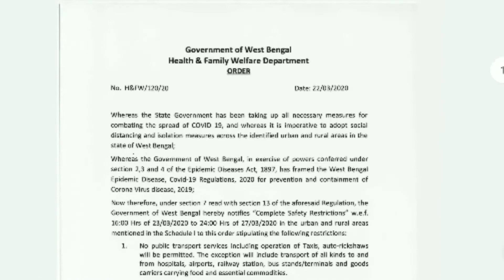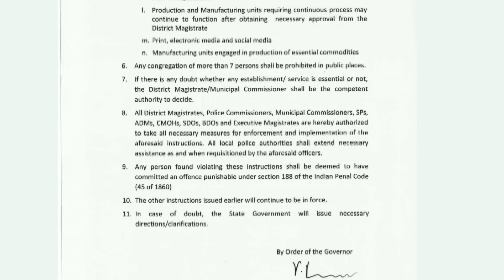West Bengal government announced complete lockdown | রাজ্যে কলকাতা সহ সব পুরসভায় লকডাউন ঘোষণা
corona virus outbreak: west Bengal government announced complete lockdown till march 27 to prevent corona virus

রাজ্যে কলকাতা সহ সব পুরসভায় লকডাউন ঘোষণা করা হলো

করোনা ভাইরাসের সংক্রমণ বন্ধ করতে রাজ্য সরকার সম্পূর্ণ ভাবে লক ডাউন ঘোষণা করলো। emergency পরিষেবা বাদে বাকি সব কিছু এর আওতাই থাকবে। সোমবার বিকেল থেকে শুরু হচ্ছে লক ডাউন।

KOLKATA LOCKDOWN,
lockdown,
corona virus outbreak,

west bengal govt announced complete lockdown
lockdown west bengal
train shutdown in india